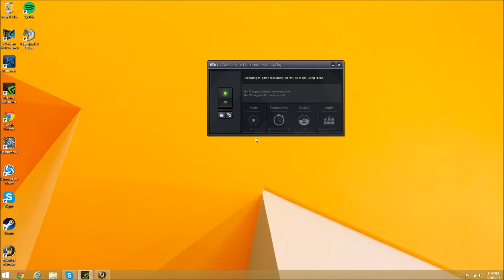ArynixPvP: MM hunter BG, Warlords 6.2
Just a quick bg,
New PC will be posting more videos soon